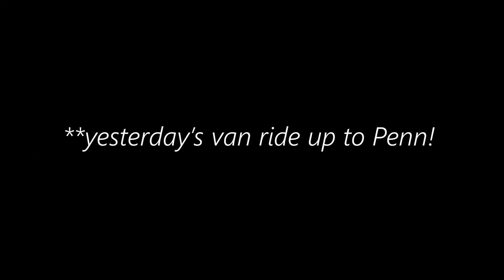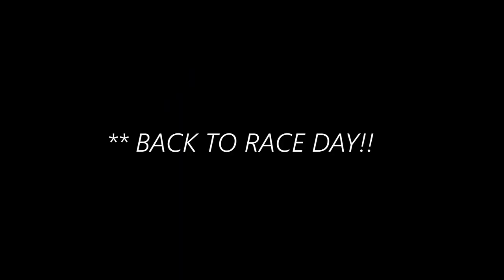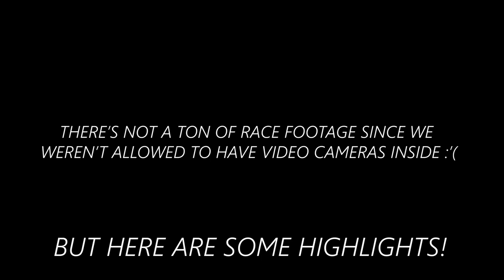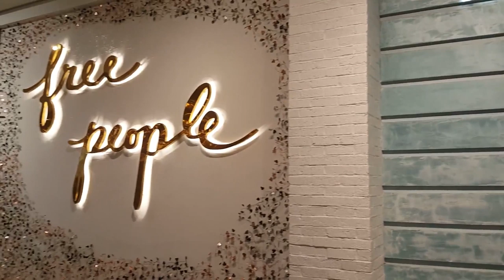PENN RELAYS 2019 VLOG | Throwback 2 Track and Field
throwback 2 track and field vlog! hope you enjoy this Penn Relays 2019 outdoor track and field vlog! Upenn Track is amazing and such a fun meet to look back on :) Join Beavercreek ladies Taylor Ewert, Julz, Jodie, Savannah, and Abby on this trip!

xoxo,
julz

woah you made it down here, ur cool